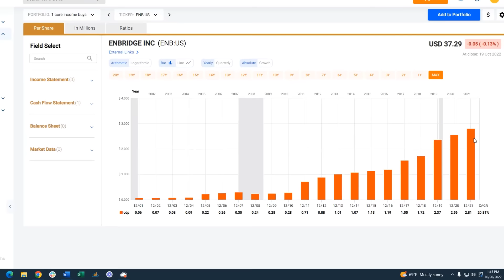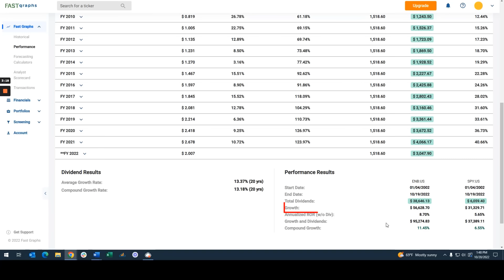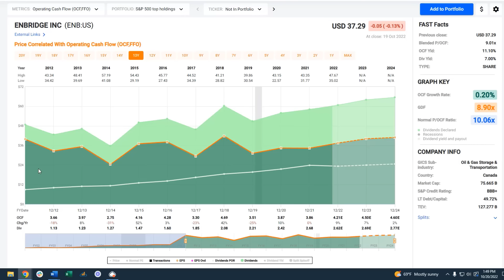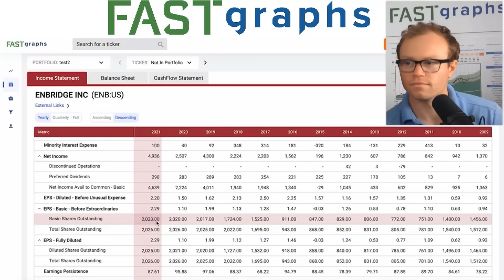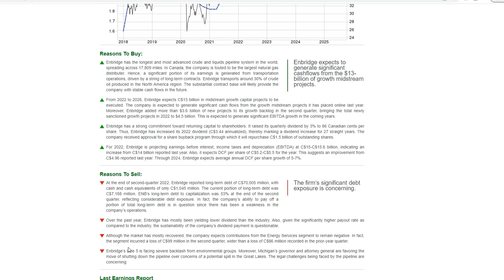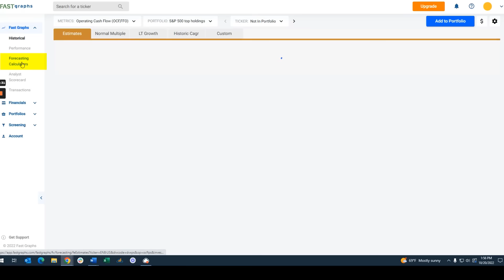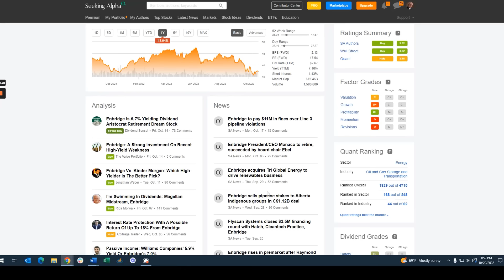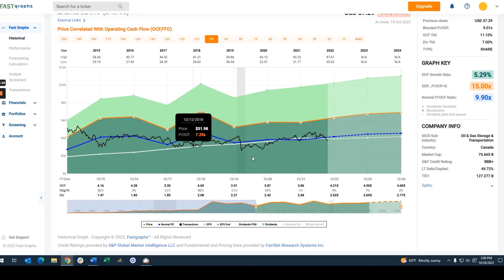Paying 7% Dividend That Has Increased For 27 Consecutive Years | FAST Graphs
A primary advantage of a properly constructed dividend income portfolio is the opportunity to live off the dividends and receive an increase in pay each year. In order to successfully accomplish this, you must save enough money over the years.  Importantly, the more money you save and accumulate, the less yield your portfolio needs to provide.  To be clear, the more money you have saved the easier it is to build a portfolio that can provide an adequate level of income.  More simply stated, the more you have the less yield your investments need to provide.

The reason I mention this is that even with interest rates recently rising, it is still hard to find an adequate dividend yield.  Moreover, the general rule is that the higher the yield that an investment pays, the riskier it is.  Generally, I agree with that last statement.  Fortunately, there are exceptions to every rule. I believe that Enbridge Inc. is one such exception. Enbridge is the largest midstream oil and gas company in North America.  It was founded in 1949, is BBB+ rated (investment grade one notch below A) and provides a 7% yield expected to grow by 3% per annum.

In summary, Enbridge Inc. represents a high yielding income play that can act as a turbocharger for your dividend growth portfolios.  Although I do not recommend exclusively investing in high-yield securities due to the risks mentioned above.  This high-yielding dividend growth stock may be the exception to that rule. Furthermore, I believe that Enbridge is currently attractively valued. Therefore, I feel it represents a sensible addition to portfolios needing to generate a little higher yield than most dividend paying stocks offer.